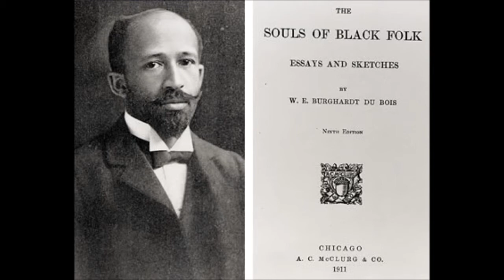W E B Dubois - Skit & Bio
Video made n edited by D.T. Royster & Juwan Moody ... video shot by: Jaki ... Dr.Chambers class